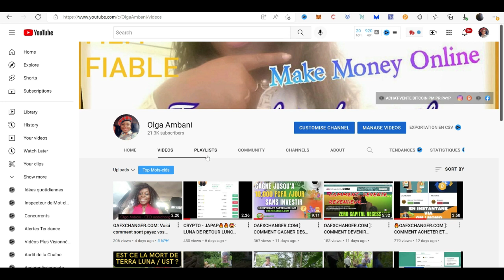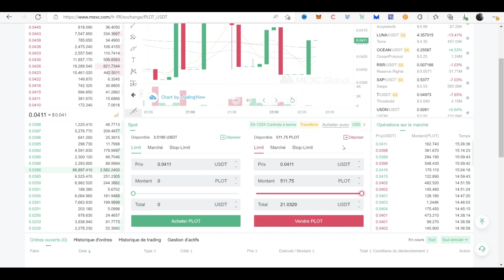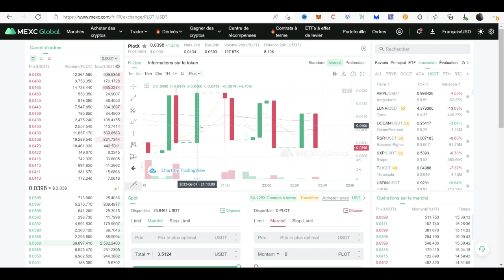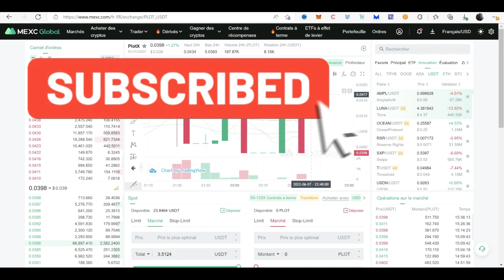MEXC GLOBAL: COMMENT ACHETER ET VENDRE UNE CRYPTO SUR CETTE PLATEFORME